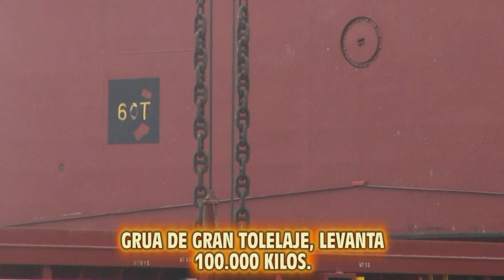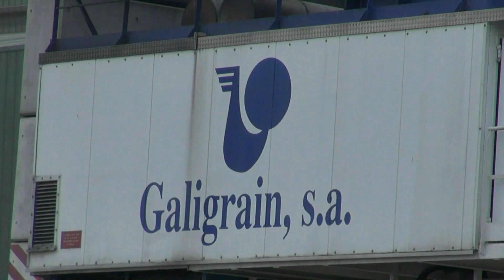GRUAS DE GRAN TONELAJE. PUERTO DE A CORUÑA.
EN ESTE VIDEO LA GRANDEZA DE LAS GRANDES MAQUINAS, MAQUINAS QUE ENAMORAN.
EN ESTE CASO UNA GRÚA DE GRAN TONELAJE, EMPLAZADA EN EL PUERTO DE LA CORUÑA, SE USA PARA CARGAR Y DESCARGAR TODA CLASE DE MERCANCÍAS.
TIENE CAPACIDAD PARA LEVANTAR HASTA 100 TONELADAS DE PESO.
EL CAZO CARGA 37. 000 KILOS DE TRIGO.
EL CAZO EN VACIO  PESA 15.000 KILOS.
SI TE GUSTA COMPÁRTELO.